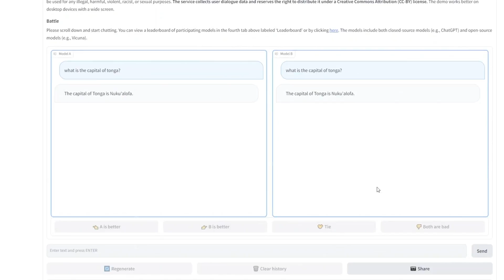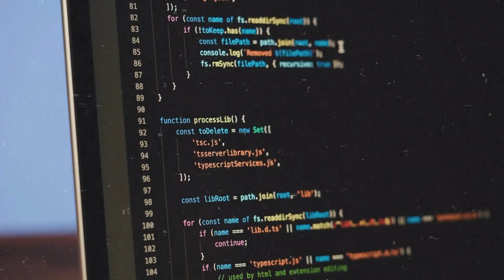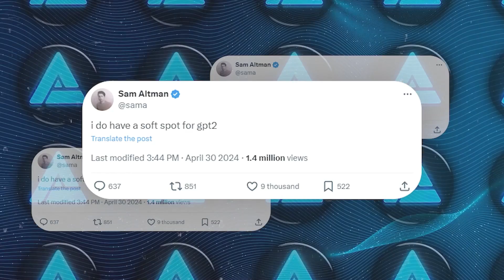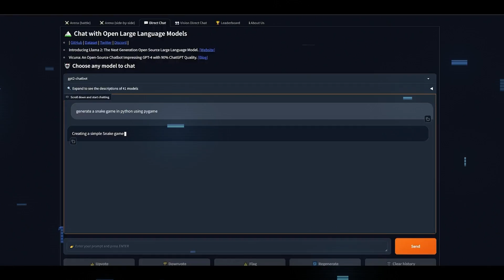Did OpenAI Secretly Launch GPT 5 as GPT2 Chatbot?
The "gpt2 chatbot" spotted on Chatbot Arena has sparked widespread speculation that OpenAI might be secretly testing a new AI model, possibly GPT 5 or GPT 4.5, as it shows advanced reasoning and coding capabilities superior to GPT-4. Users noted its exceptional performance in complex tasks, outdoing competitors like Llama 3 and even GPT-4, especially in JavaScript coding challenges. This has led to intense discussions and theories about the true nature and potential of the GPT2 chatbot within the AI community.